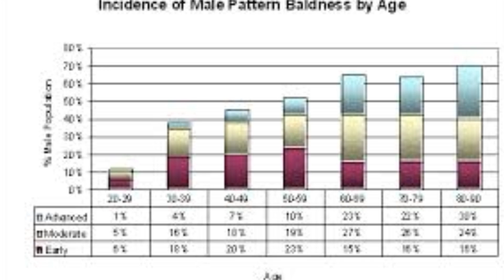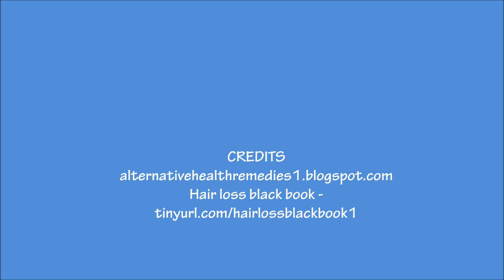UNTOLD TRUTH about male pattern baldness/baldness CURE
Dr. O’tar Norwood's classification of male pattern baldness defines two major patterns and several less common types. In the regular Norwood pattern, two areas of hair loss–a bit o temporal recession and thinning crown–gradually enlarge and coalesce until the entire front, top and crown (vertex) of the scalp are bald.

Causes of Male Pattern Baldness
By far the most common cause of hair loss in men is androgenetic alopecia, also referred to as “male pattern” baldness. It is caused by the effects of the male hormone dihydrotestosterone (DHT) on genetically susceptible scalp hair follicles.
 One of the most important hormones of the human body is Testosterone. Although  considered  men’s hormone, both men and women require it to grow and heal bones and muscles.
5-Alpha Reductase (5AR), rests in the tissue around your hair follicles and It turns Testosterone into a super concentrated and strong Dihydrotestosterone (DHT). A tiny amount of DHT in men is more than enough to grow facial hair, deepen the voice, and increase sex drive.

Hair loss occurs as a result of the body making too much 5AR and too much Testosterone as such, the body stores the excess Testosterone on your 5AR-filled scalp. Summation of the two causes the scalp to be flooded with DHT.
The excess DHT on the scalp causes the hair follicles to swell (just like the body does as a reaction to a bee sting or a twisted ankle). This swelling puts pressure on the hair follicle and overtime it slowly begins to choke it out.
The swelling caused by excess DHT reduces blood flow and restricts the follicle’s access to proteins, enzymes and hormones that are essential to maintain a healthy hair.
As the swelling continues, the hair follicles become sicker and weaker and your hair begins to grow-in thinner and finer... all the while the follicle is exerting more and more energy to produce these smaller, thinner hairs.
Eventually, the hair follicle simply cannot survive. It shrinks into nothingness and dies.

Male Pattern Baldness Cure.
There is no overnight baldness cure .
Forget about the false promises and wild “success” stories you have seen on the internet and in advertisements claiming to help cure baldness and regrow hair before you meet you blind date next week. The fact of the matter is that one simply can’t stop baldness and re-grow hair instantly as documented and repeated researchs has shown that it takes the average person anywhere from 6  months to 2 years to get the noticeable, full hair growth they deserve.
The immediate option every hair loss sufferer goes in for is OTC products like Rogaine and Procerin which works by blocking the DHT and supplying more blood flow to the scalp. Nevertheless, these treatments can’t over-come your body’s natural processes and even if they work, you will have to continue to use these products for the rest of your life as once you stop use, your hair fall out faster than before. Propecia on the other hand tries to prevent the production of the enzyme which forms DHT in the first place. But then this group of enzymes is also needed to perform a LOT of other healthy, non-hair loss functions. Therefore OTC products are certainly not an option.
A hair loss treatment should be aimed at Balancing your system so you only produce the amount of hormones you need and prevent DHT from being stored on your scalp,restore the body’s ability to create the essential enzymes which counteract DHT and nuture hair follicles and heal the damage caused by DHT.
One hair loss treatment program which is proving promising today is the hair loss black book I must say that i am in no way an affiliate of this program, I just happen to know at least 13 people in real life who have been using the methods in this book since November 2013 and have seen tremendous improvement.
But then if you think your hair loss is not affecting you that much and therefore not worth spending $47 over to get a baldness cure. you can still try these methods which though not scientifically backed has been said to be helpful.
1. Press pure coconut oil  down onto  scalp and massage(not rub or caressing) it with your fingers planted into it. This is believe to shield the hair, seal in moisture, provide nutrients to the scalp, and in turn promotes growth.

Due to limited space i cannot write all the methods here. for more.